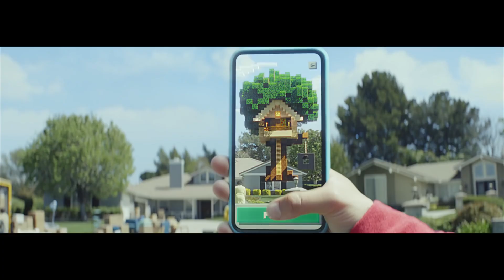Minecraft Earth - Official Reveal Trailer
Take a look at Minecraft Earth and discover how the reality-bending, world-blending abilities of AR bring blocks to life.